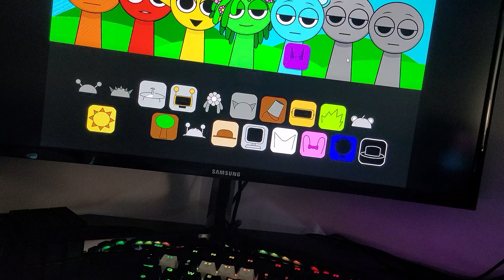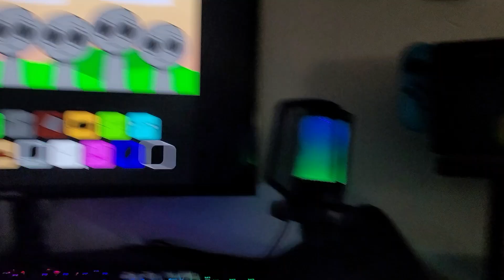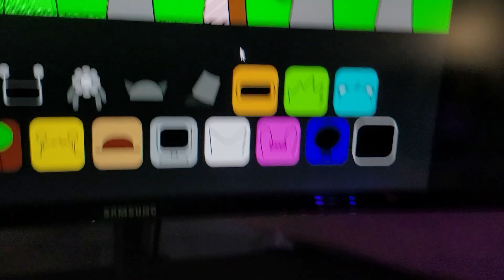I'm playing sprunki but Everyone's alive mode